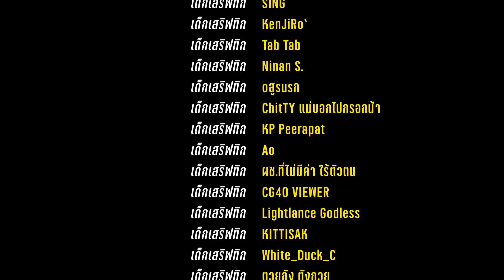ROX เหรียญตู้กาชาแพท100 เตรียมตัว Aldebaran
เชฟ Tticc
Sv. Ayothaya
Sv. Taiwan
สตรีมสดที่ Tticc channel
บ่าย 3 เป็นต้นไป